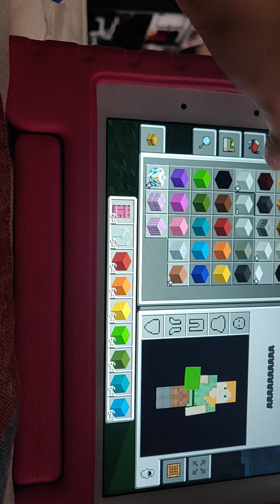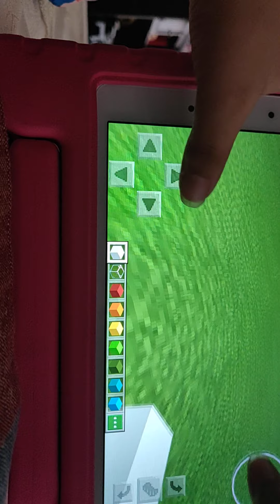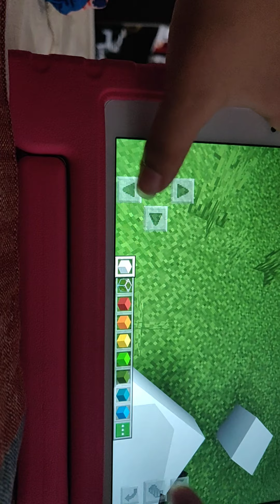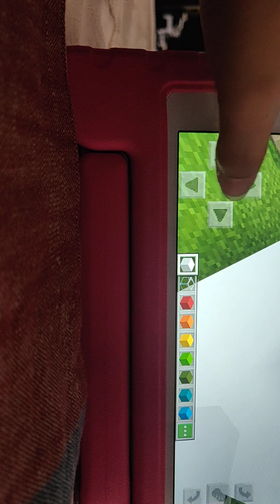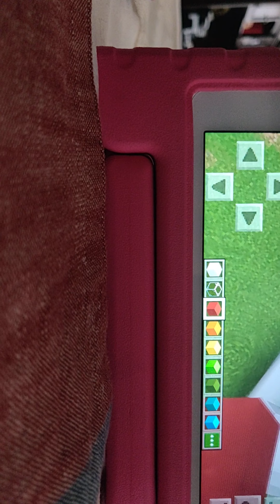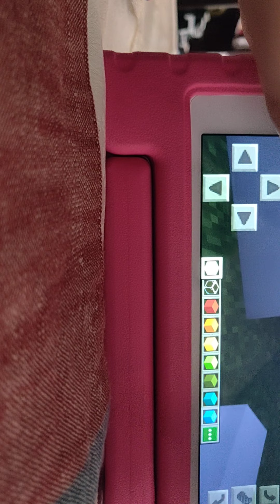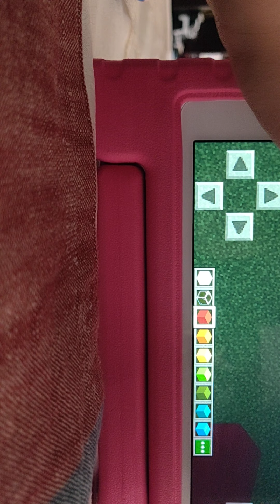March 17, 2021